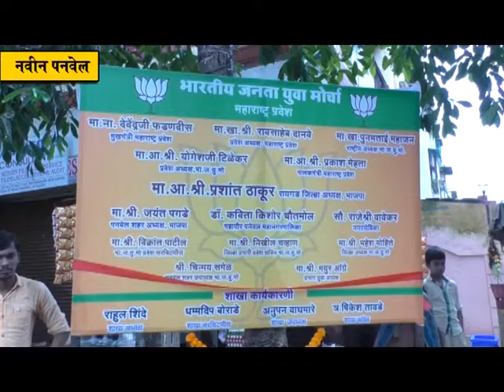भाजप युवा मोर्च्याच्या नवीन पनवेलमध्येही शाखा; नामफलकाचे झाले अनावरण